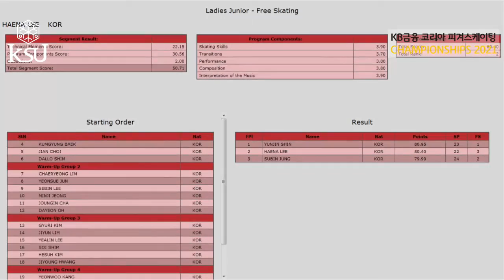Haena LEE 이해나